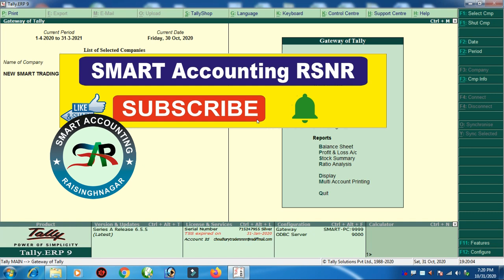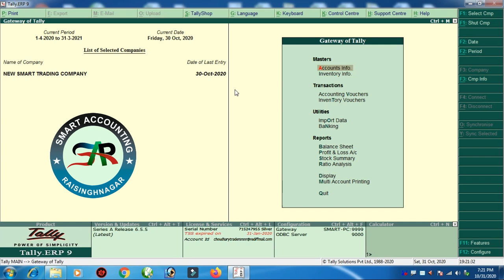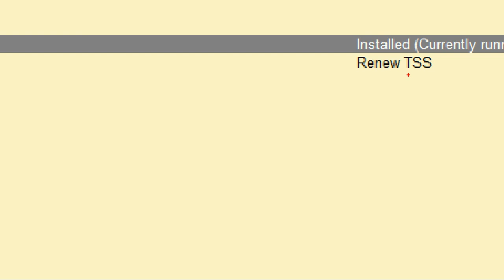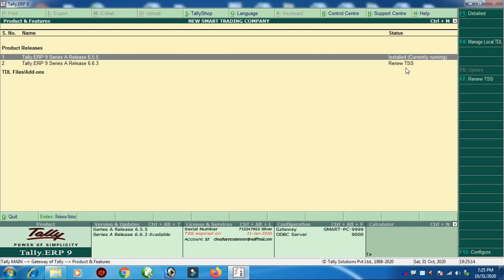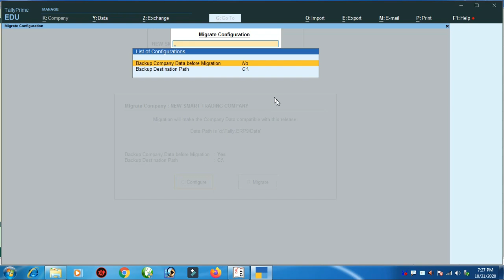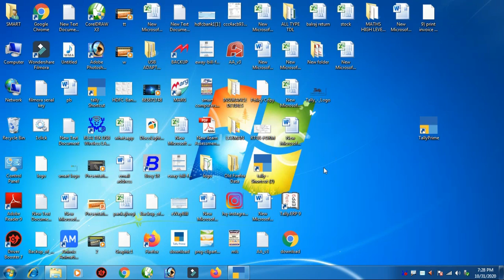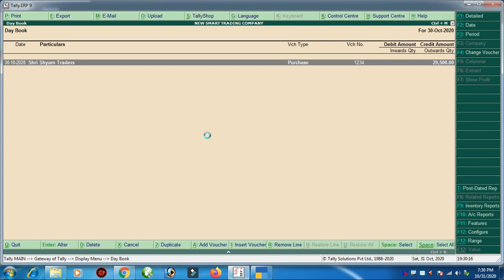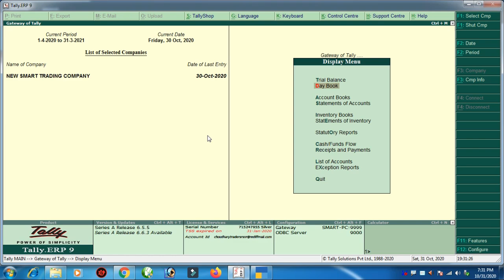How Tally.ERP9 Data Migrate in Tally Prime|TSS Renewal For Tally Prime | Tally Prime Launching Date